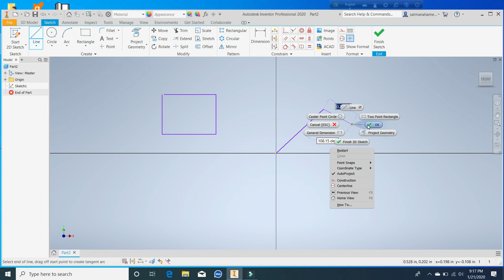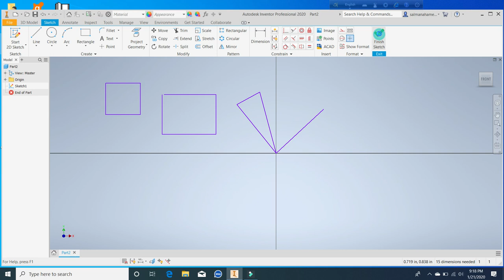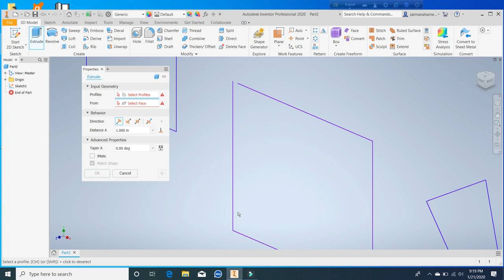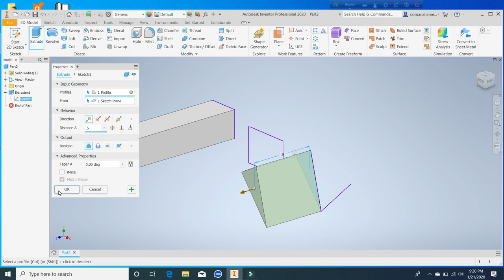Autodesk Inventor 2D and 3d line basic works 2020 Tutorial.